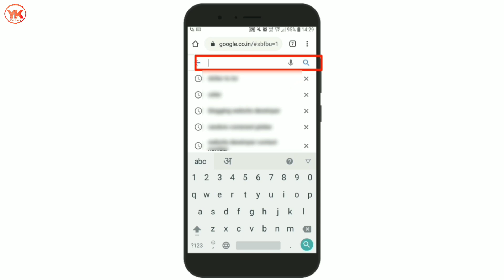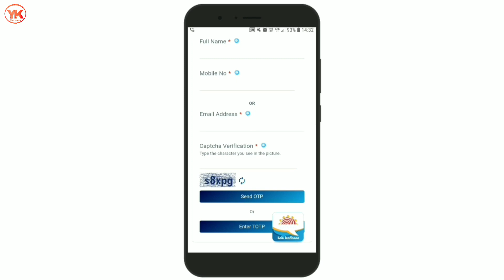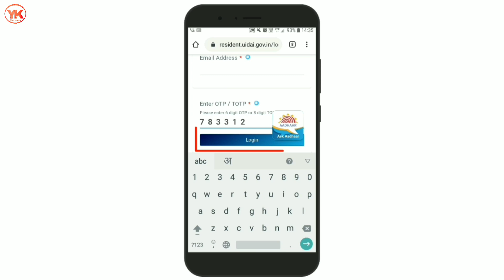नाम डालकर आधार कार्ड नम्बर पता करें | Lost Aadhar Card Search By Name | How To Find Aadhar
Hello dosto aaj ki iss video me mai aapko bataunga Sirf Apne name se aadhar card number kaise pata kare,

नाम डालकर आधार कार्ड नम्बर पता करें,
Lost Aadhar Card Search By Name,
How To Find Aadhar Number By Name,
Name Find Aadhar Number,
Lost aadhar card,
Find aadhar number,
Aadhar eid number,
How to get aadhar number,
Aadhar enrollment,
Aadhar enrollment number kaise nikale,
Naam dalkar aadhar card number kaise pata kare,
Apne name se aadhar card kaise download kare,
Lost aadhar card without mobile number,
Lost aadhar card recovery,
Lost aadhar number,
Aadhar card kho gya hai number kaise pata kare,
Lost aadhar card download,
Forget aadhar,
How to find aadhar,
Download aadhar card,
Lost aadhar,
Aadhar card,
Yah kaise,